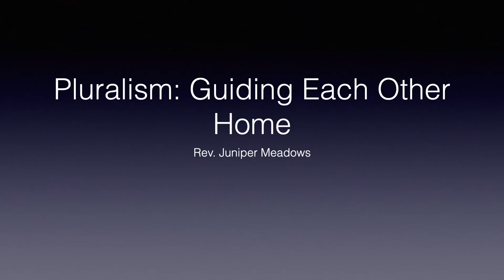Pluralism Guiding Each Other Home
May begins our exploration of Pluralism, an ethic of intentionally welcoming a diverse cast of people and elevating the fruits that can only emerge amongst people sharing community while carrying different experiences, backgrounds, identities, abilities, ages, and perspectives.

This Sunday, let us explore the promise and challenge of Pluralism both within our congregation and in this country. From the hope and the harrow of immigration, to the challenge of finding our center in a new community. It can be hard to be open to the stranger in our midst, but is it not harder to be the stranger? How may we expand our Welcome, magnify our Love, and be a people bent on building Beloved Community?